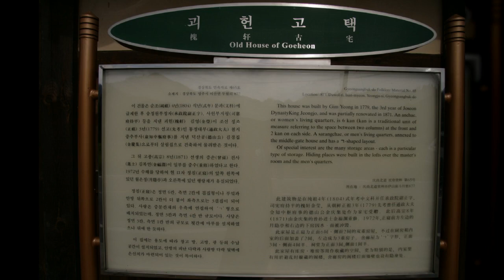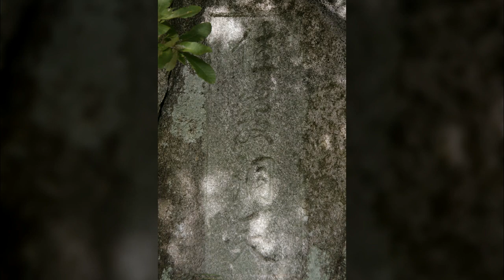가암동천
1만8천개 이상의 다양한 컨텐츠들을 목록별로 구분하여 재생목록에 정리하였습니다.

1. Youtube, Pixabay, 공유마당에서 제공하는 음악과 사진들을 이용한 컨텐츠.
2. 일상이 담긴 Shorts 영상.
3. 플랫폼 기획 전반.
4. 랜선 여행 시리즈 - 국내, 전세계 대륙별 컨텐츠
5. 대한민국 역사 시리즈